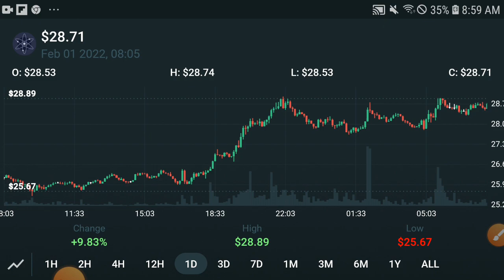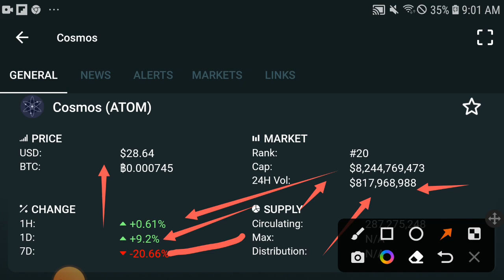CosMos Must Watch! || Cosmos Price prediction Updates! Cosmos News Today